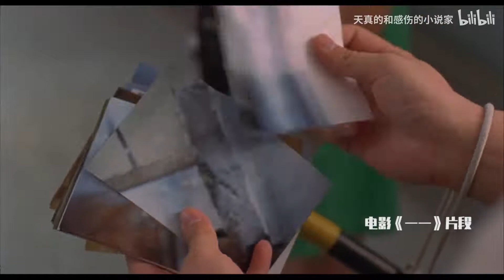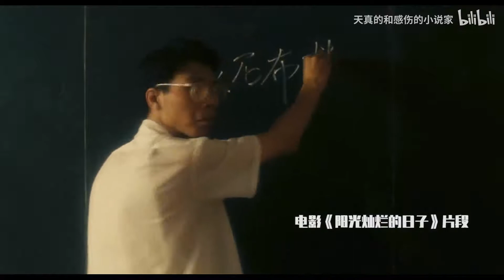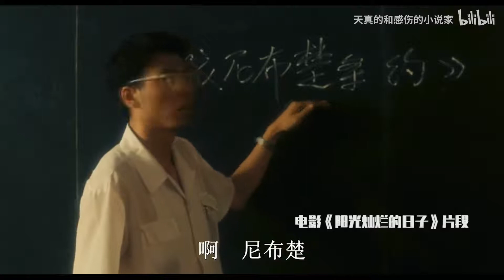【我是你爸爸】80年代的孩子都是被打过来的